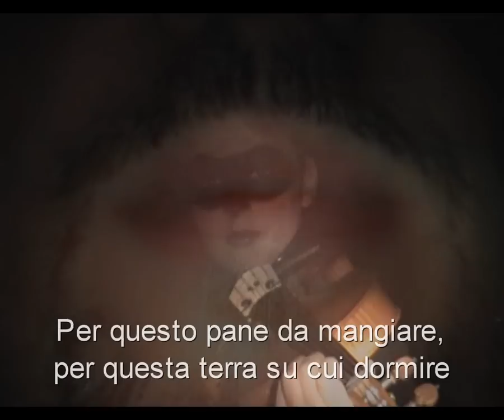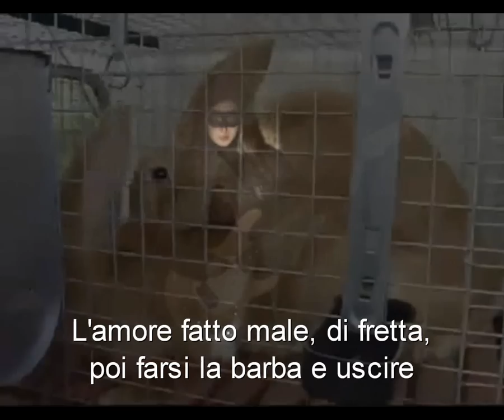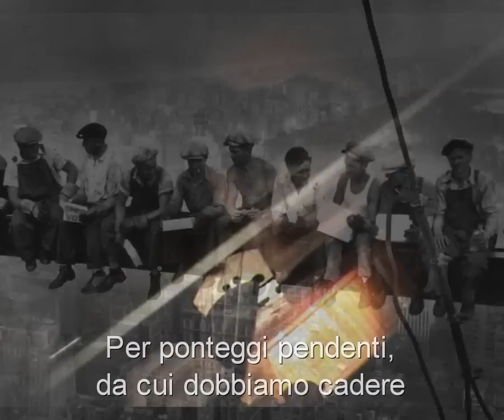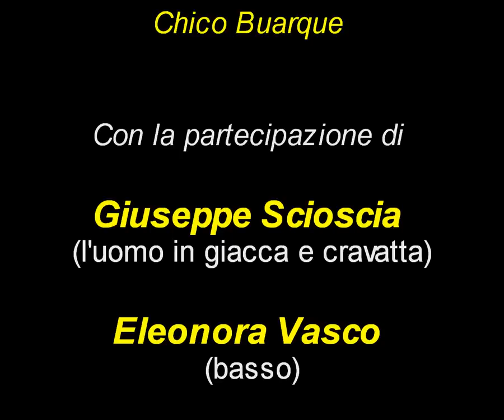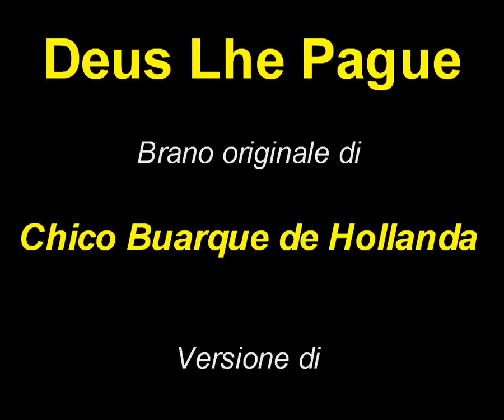Deus lhe pague - Chico Buarque (versione e traduzione in italiano di Guido Rita)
Videoclip del brano "Deus lhe pague" di Chico Buarque, tradotto in italiano da Guido Rita.